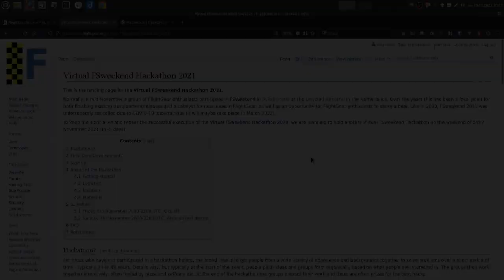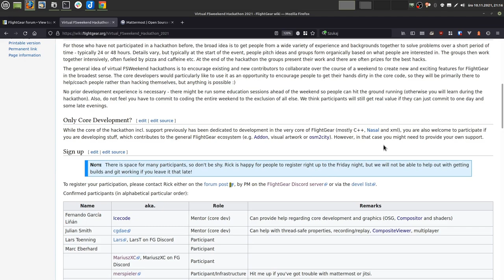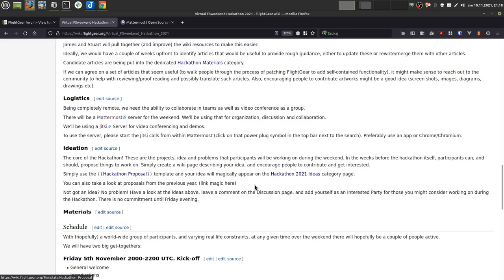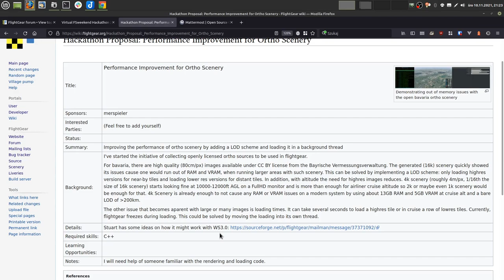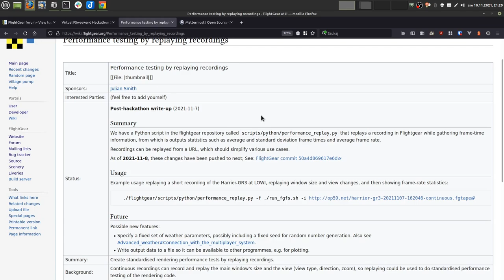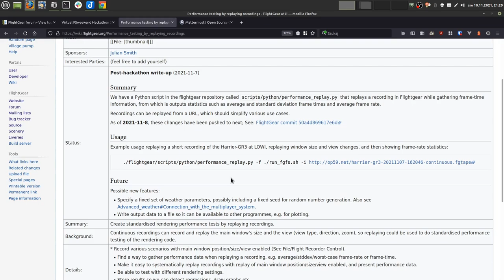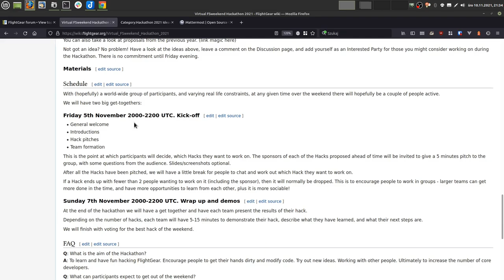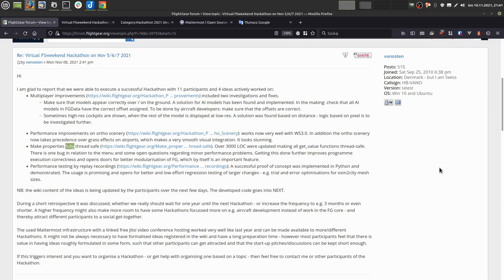FlightGear Hackathon 2021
Komentarz i relacja z wydarzenia Virtual FSweekend Hackathon 2021